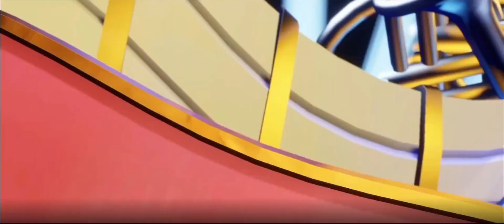mario + Rabbids Sparks of Hope DLC. Phantom's song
I bough M+R2 day 1 and have yet to finish it.
on the last world though so I guess it's good enough